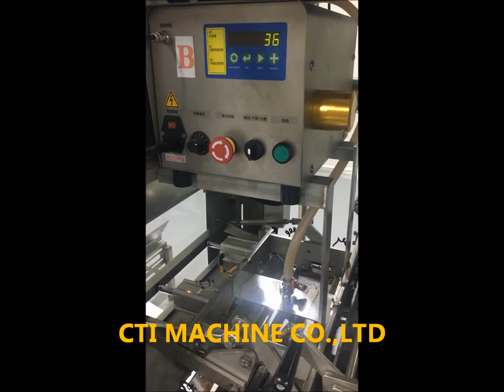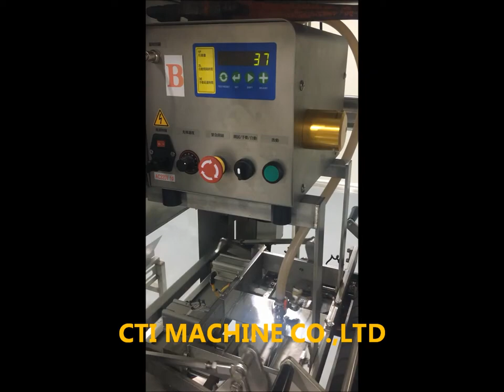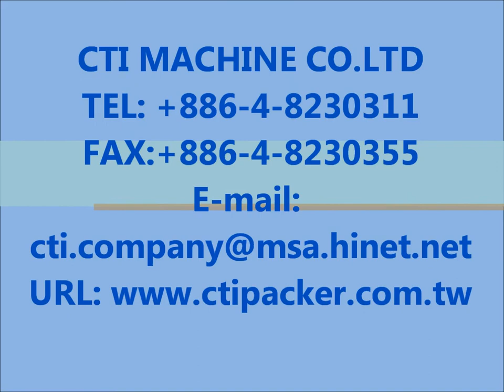糖水,液體填充袋裝包裝機 - 金台益機械股份有限公司 - ALLMA.NET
糖水,液體填充袋裝包裝機